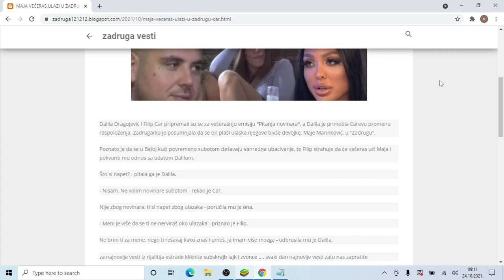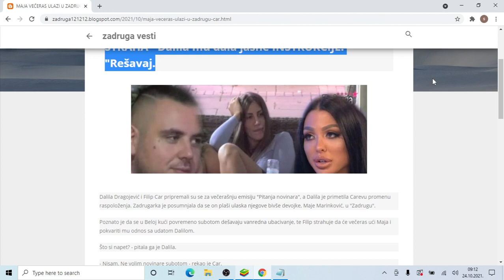MAJA VEČERAS ULAZI U ZADRUGU! Car pretrnuo od STRAHA Dalila mu dala jasne INSTRUKCIJE Rešavaj